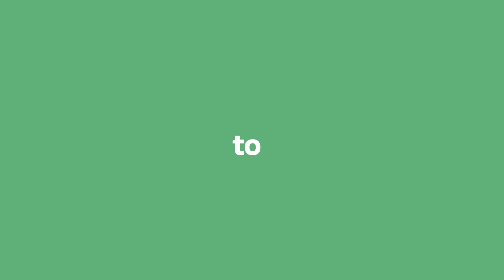TrueCut Guided Rulers & Rotary Cutters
Never cut off course again! @TheGraceCompany has put out some revolutionary quilting rulers and fabric-cutting tools. They joined us during SewCreative LIVE Spring Sew-cial to do a full product demo!

*All giveaways & sales featured during this segment were only valid during the event. Want to be a part of our future SewCreative LIVE events? We're doing 5 more this year: June 13th, July 10th-14th, September 13th-15th, November 24th, and December 6th-8th 2023!

LINKS TO TOOLS & SUPPLIES:
My Comfort Cutters by TrueCut, 60mm

TIMESTAMPS 🧵🧵🧵
00:00 - Welcome, Grace!
05:40 - TrueCut Rotary Cutters
11:40 - Rotary Blade Sharpeners
20:48 - TrueCut Rulers
34:05 - TueCut 360 Circle Cutter
39:30 - TrueCut Travel Kit
54:20 - Q&A, Wrapup, & Giveaway!

Sewing Parts Online provides FREE quilting, embroidery, and sewing tutorials every week on our YouTube channel! Our fun online classes will help you get more comfortable and confident behind your sewing machine. Whether you're a beginner or an advanced sewist, you'll learn new valuable techniques and sewing tricks. We sell sewing machines, replacement parts, and all of the sewing supplies that you would ever need on our easy-to-use website. We hope you enjoy our sewing tutorials.